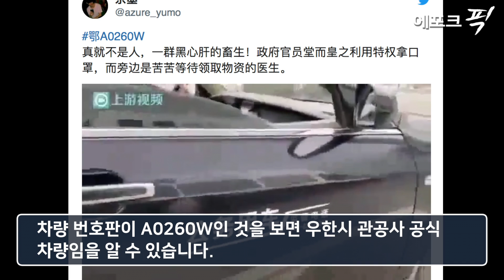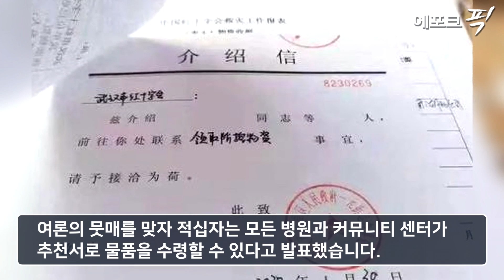[에포크픽] 마스크 없어 침대보 잘라 쓰는 中 의료진.. 관리들은 특수 마스크 선점